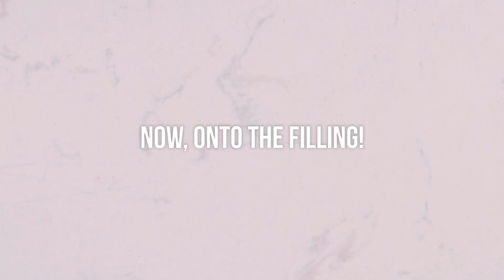Muffin Tin Strawberry Pies | Food Network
Muffin tins are perfect for making mini fruit pies.

Muffin Tin Strawberry Pies
Recipe courtesy of Food Network Kitchen
Total: 1 hr 20 min
Active: 25 min
Yield: 6 mini pies
Level: Easy

Ingredients

One 12-inch round store-bought refrigerated rolled pie dough
1/4 cup heavy cream, plus more for brushing
1 tablespoon coarse sugar
2 tablespoons cornstarch
1/4 cup plus 1 tablespoon granulated sugar
2 cups strawberries, hulled and finely chopped

Directions

Special equipment: a 3 3/4-inch round cookie cutter, a 2 1/2-inch round fluted cookie cutter and a 6-cup muffin tin

Position 2 oven racks to the top and bottom thirds of the oven and preheat to 400 degrees F. Line a baking sheet with parchment.

Roll the pie dough into a 13-inch round. Cut the pie dough into 6 rounds using a 3 3/4-inch round cookie cutter. Press each dough round into a muffin tin cup, making sure it covers the inside of the cup. Poke the rounds all over with a fork.

Bring the pie dough scraps together in a ball and re-roll into an 8-inch round. Cut into 6 rounds using a 2 1/2-inch round fluted cookie cutter. Using a paring knife, cut decorative slits into each fluted round and arrange on the prepared baking sheet. Brush with heavy cream and sprinkle with the coarse sugar. Bake the pie dough in the muffin tin and on the baking sheet until golden brown, about 10 minutes. Let cool completely.

Meanwhile, puree the cornstarch, 1/4 cup granulated sugar, half the strawberries and 1/4 cup water in a blender. Transfer to a small saucepan, bring to a boil over medium-high heat and cook, whisking constantly, until thick and glossy, about 30 seconds. Remove from the heat, let cool completely and fold in the remaining strawberries.

Whisk together the heavy cream and remaining 1 tablespoon granulated sugar in a medium bowl until soft peaks form.

Remove the pie crust cups from the muffin tin. Spoon the strawberry filling into the cups and top with the fluted rounds and whipped cream.